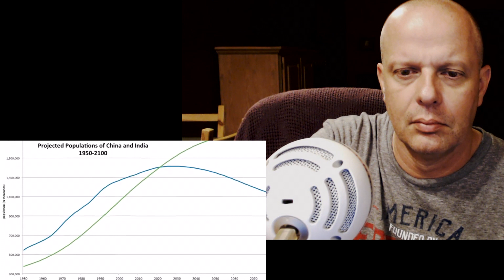Why do North Indians Look Different from South Indians The Genetics of South Asia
Why do North Indians Look Different from South Indians The Genetics of South Asia - Please check out our radio our radio station